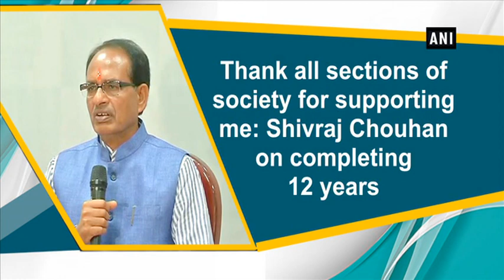Thank all sections of society for supporting me: Shivraj Chouhan on completing 12 years - ANI News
Bhopal (MP), Nov 29 (ANI): Madhya Pradesh Chief Minister, Shivraj Singh Chouhan, on Wednesday thanked the state residents from all sections of the society for showering affection and supporting him throughout 12 years of governance in the state.